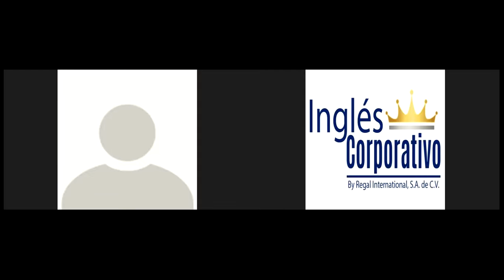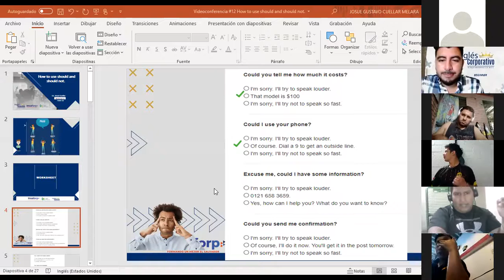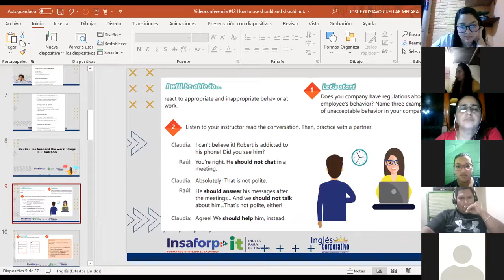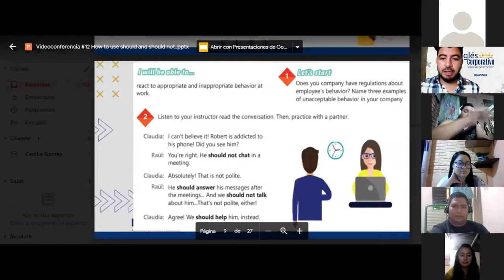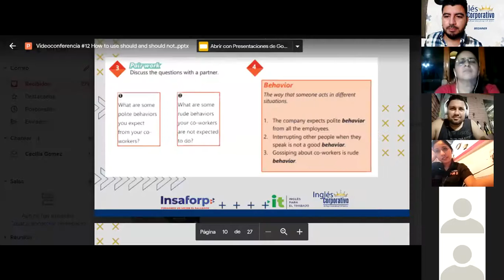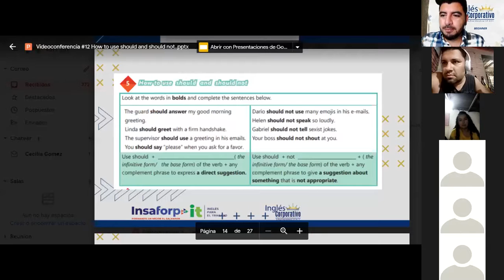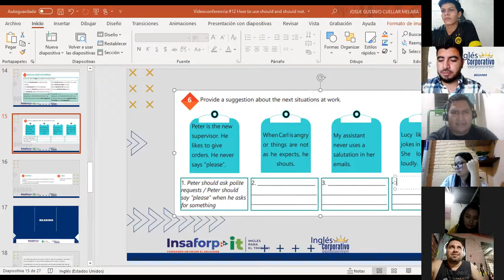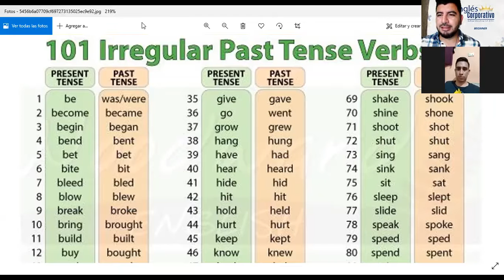Ingles Corporativo-Videoconferencia #12 How to use should and should not